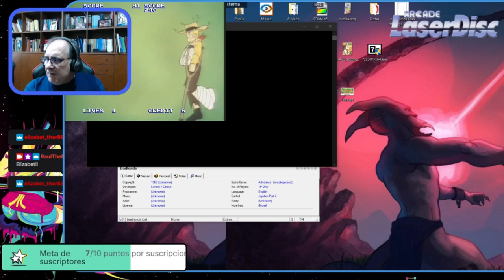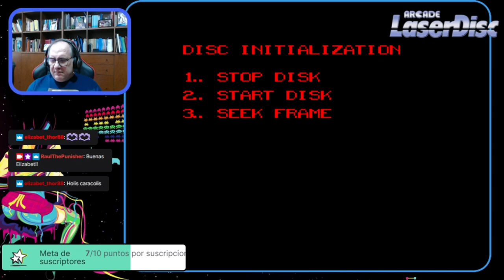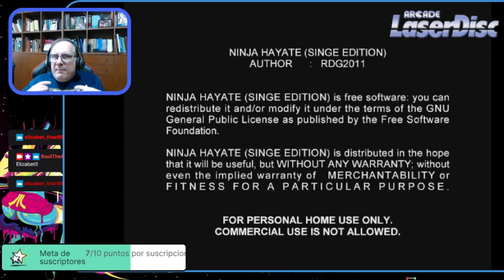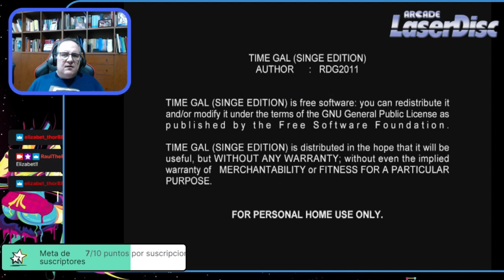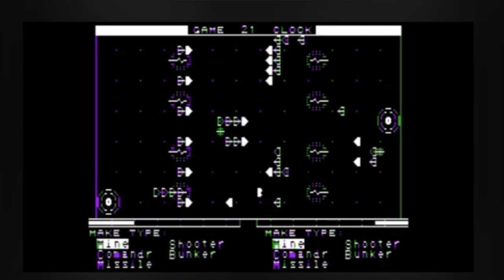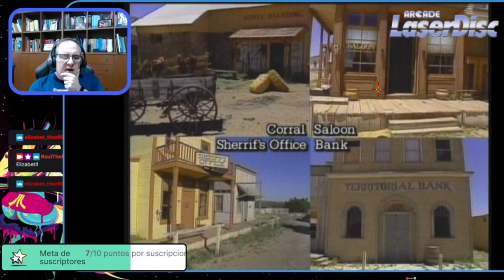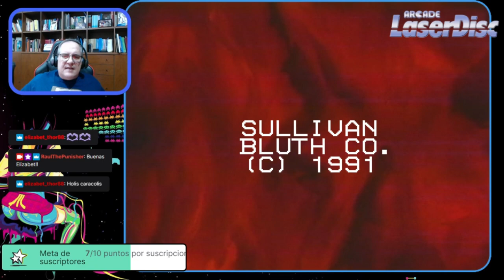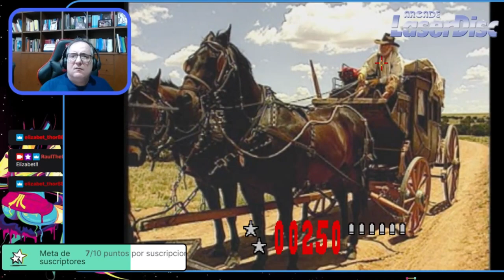El Blog De The Punisher en Directo (Recauchutao) #57: ¡Luces!, ¡Cámara! ¿Acción? ¡Laserdisc!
Espectaculares, formaban corrillos de gente alucinando con ellos, pero...¿Se jugaba de verdad con ellos? Mañana lo descubriremos ¿Te Vienes?

Músicas de la Cuenta Atrás:
Chris Abbott - The Last Ninja ('97 mix)
Música original de Ben Daglish para "The Last Ninja"
Awesome-A - Last Ninja 1+2 - Ninja Paradise Megamix
Músicas originales de Matt Grey para "The Last Ninja 2"

Emuladores usados:
Daphne